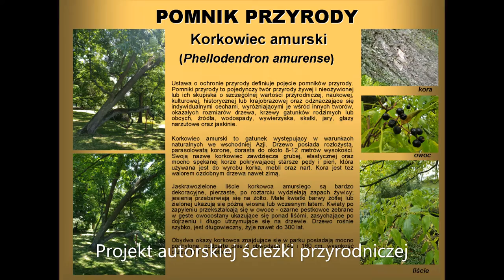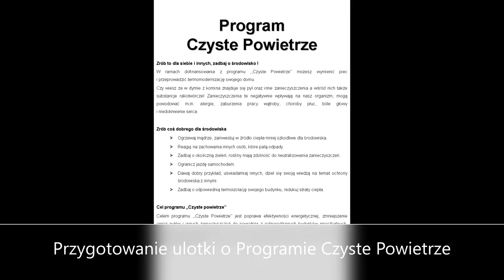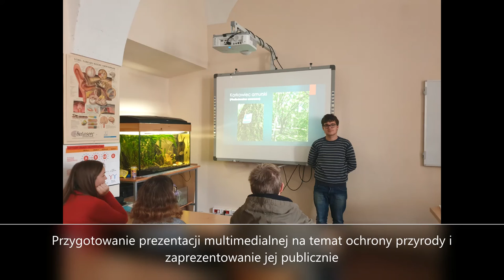Lider Wiedzy i Ochrony Środowiska